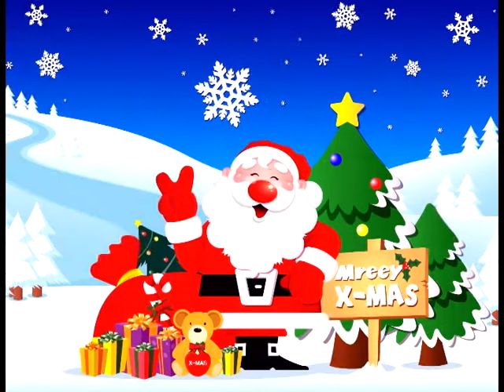2012 聖誕祝賀